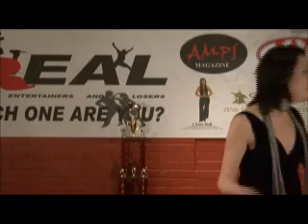Season 2 Meyers